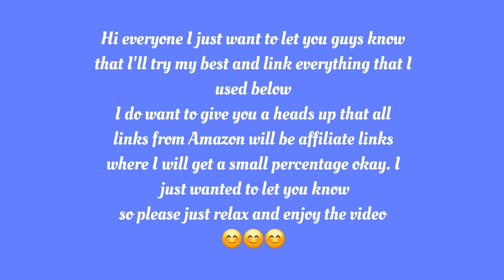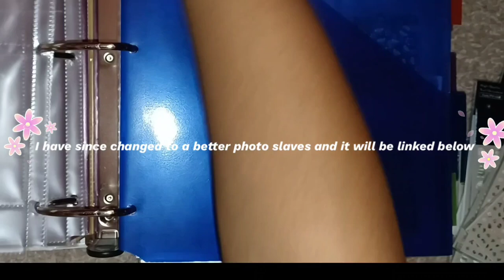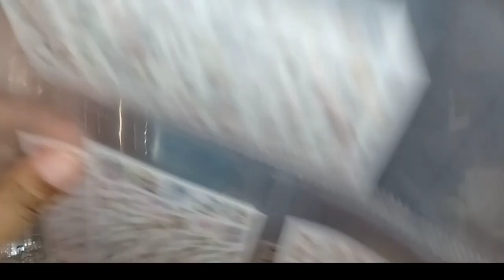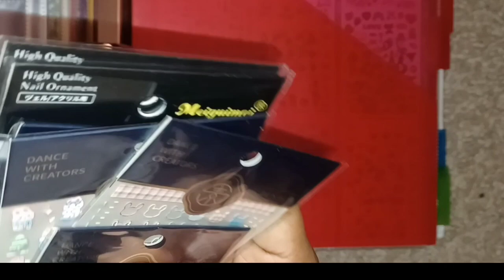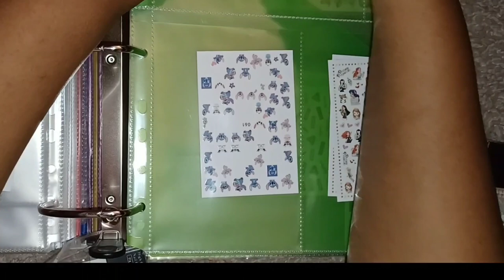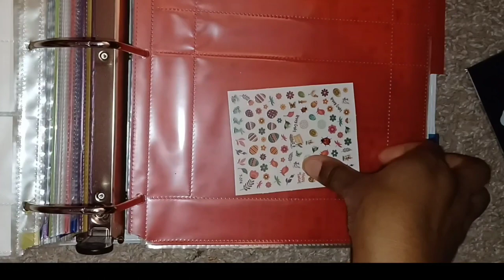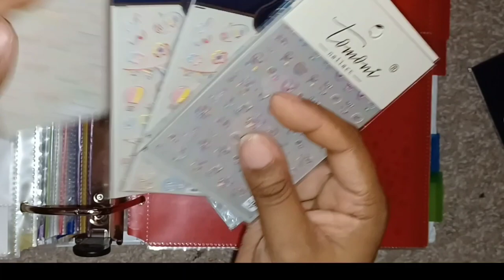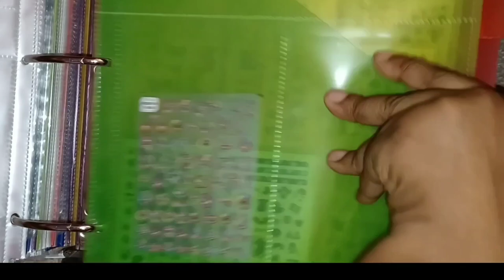Relaxing Organization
Hi everyone I'm back with an organization video where I just organize my collection stickers and nail charms/crystals. So please sit back and relax enjoy the video.
Make.n storage container and Stickers

The binder, dividers, baseball cards sleeves are from WAL-MART
Just so you know you can find the baseball sleeves in training cards section it usually its by the cashiers.

qualifying purchases made by clicking these links

STORAGE CONTAINERS AND SHEET PROTECTERS
Zuiaso Acrylic Jewelry Box with 5 Drawers
84 Grids Large Separate Diamond Painting Accessories Beads Organizer
Sooez 30 Pack Heavy Duty Photo Page Protector
Dunwell Photo Album Refill Pages - (4x6 Mixed Format, 10 Pack) for 60 Photos